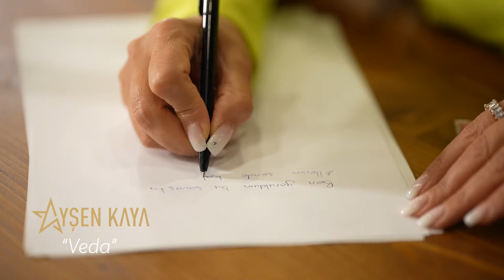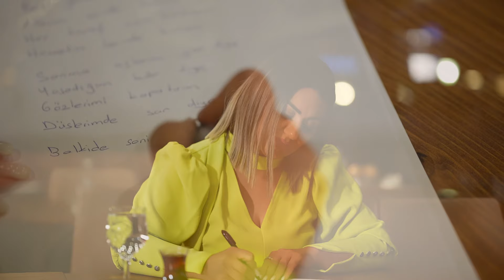Ayşen Kaya - Veda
Ayşen Kaya’nın Gökhan Keleş Music etiketiyle yayınlanan “Veda” isimli eseri Tüm Dijital Platformlarda❣️
Keyifli Dinlemeler 💛

Aranje :Fedai Tayyar

Perdesiz Bağlama :Erdinç Aksaç
Bas Gitar :Fedai Tayyar
Gitar :Doğukan Aydın
Perküsyon :Halil Sezai Ünsal
Mix :İlkan Aktürk
Mastering :Tolga Borucu - Olcay Bağrıyanık

Genel Koordinatör :Gökhan Yükselgüngör

Yapım :Gökhan Keleş Music

Görüntü Yönetmeni :İsa Işık
Sanat Yönetmeni :Deniz Yılmaz
Prodüksiyon :İkisekiz Ajans

VEDA

Ben yoruldum bu şavaşta
Ellerim sende kalsın
Her taraf cam kırıkları
Hasretin bende kalsın

Ayrılık şarkışını
Gözyaşlarımla yazdım
Aşkın öldü yürekte
İçime mezar kazdım

Sanma ağlarım yar diye
Yaşadığım kar diye
Gözlerimi kapatırım
Düşlerimde sar diye

Belkide seni unutamadım
Yüreğimden çıkaramadım
Bir vedaya bakar bu iş
Olmadı derim yapamadım

Çok Islandım bu yağmurda
Hayallerde kuruturum
Sensizlik ateşten kor
Belki bir gün unuturum
Ben ayrıldım bu limandan
Dalgalarla boğuşurum
Bizimkisi bir oyundu
Ahirette kavuşuruz